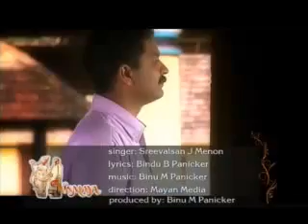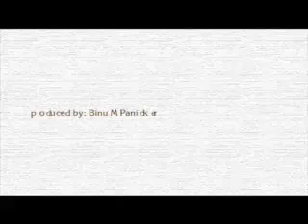Cochin- Ramamangalam - Vismaya - Music Album (Malayalam).mp4